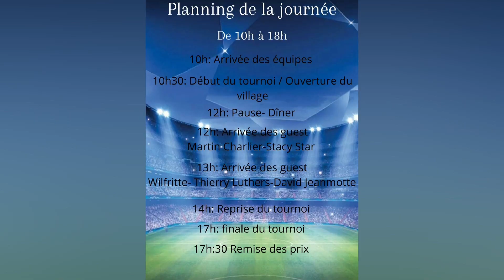Cricket Initiation - Florennes (Belgium) by 12 stars cricket club - 25 Jun 2022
We had a great day of fun cricket with amateurs who had no idea what cricket was about. We had the pleasure of explaining in broken french some rules and made them bat and bowl. Not bad for starters!!